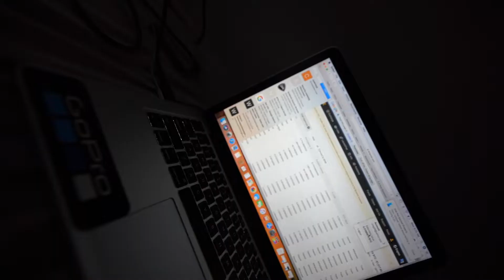(i will get better) URag_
i will get better